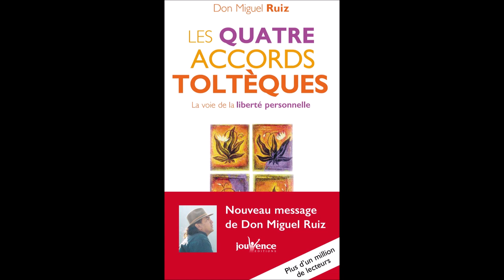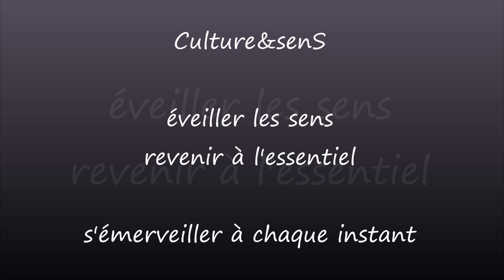lecture : les quatre accords tolteques Don Miguel Ruiz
Bonjour et bienvenue à vous qui souhaitez découvrir ou redécouvrir les accords toltèques.

Je vous invite à vous installer dans un endroit et une position confortable et vous propose humblement de vous laisser guider par ma voix sur les mots et enseignements de Don Miguel Ruiz.

retrouvez les prières  à partir de 2h58